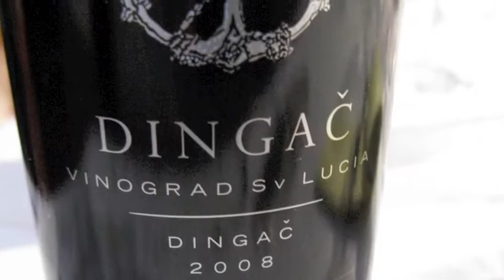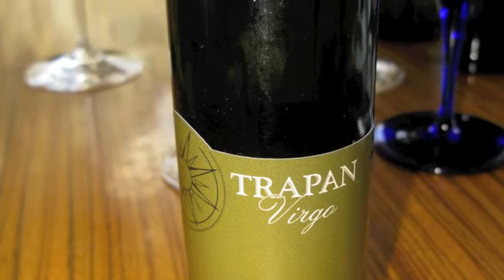The World Wine Guys visit the vineyards of Croatia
The World Wine Guys, Mike DeSimone and Jeff Jenssen visit the vineyards of the Croatian coast.